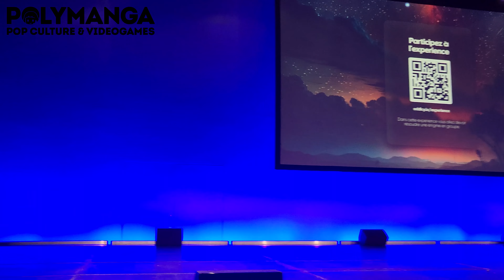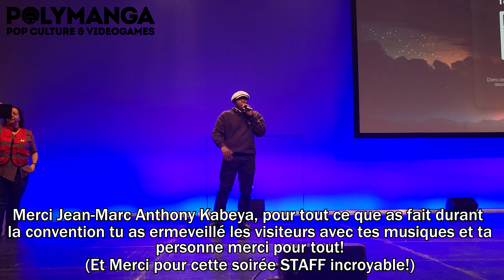Jean-Marc Anthony Kabeya ! (Pokémon! Attrapez-les tous!, Voyage à Johto, Yu-gi-Oh GX) | Polymanga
Voici un des concerts de Jean-Marc Anthony Kabeya qu'il nous a proposé durant son apparition à Polymanga.
Merci encore à Polymanga pour la surprise Staff et merci à Jean-Marc Anthony Kabeya pour sa prestation!